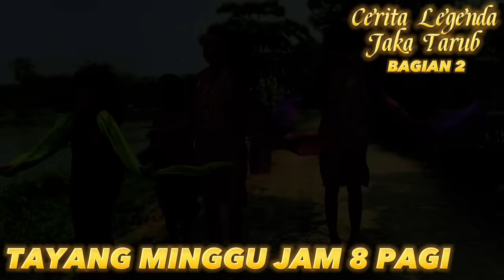Pak Jekho & Tante Tia Jadian